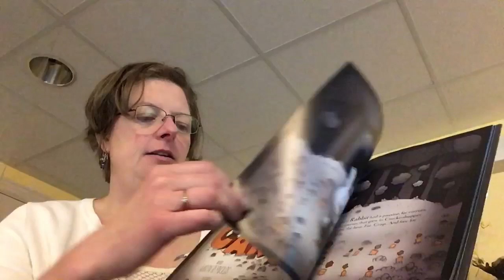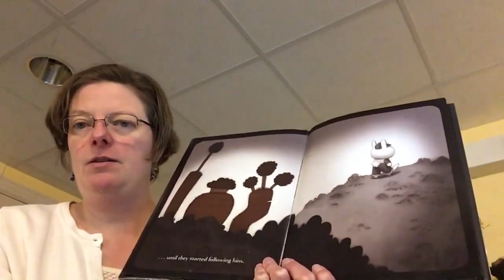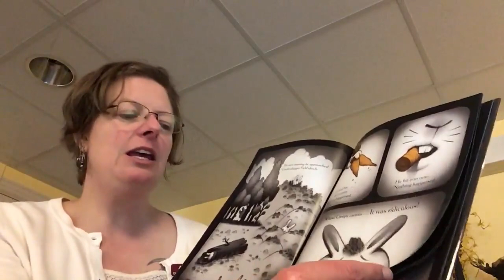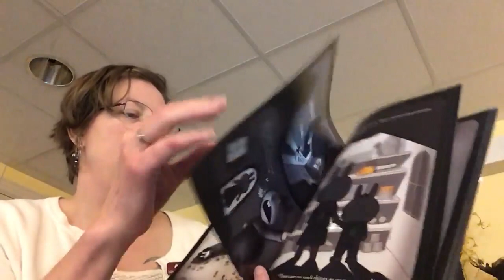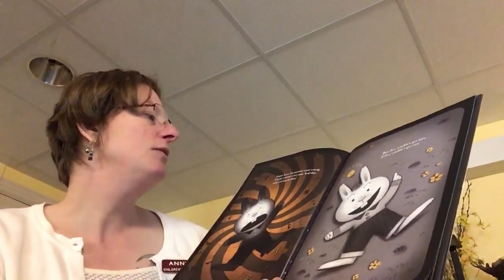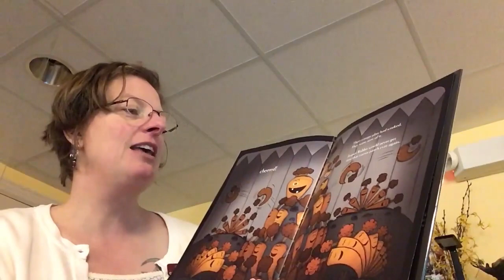Creepy Carrots!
Will the creepy carrots follow you home?